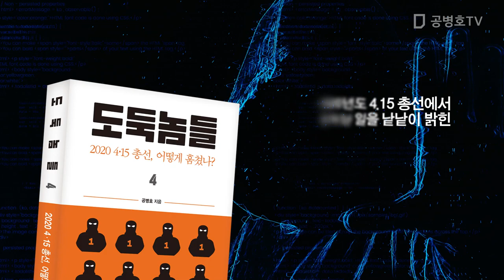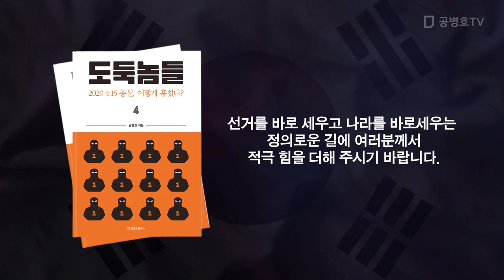인생, 깨지기 쉬운 찻잔 같은 것 / 조심 조심 다뤄야 / 비보, 참 안됐습니다 [공병호TV]